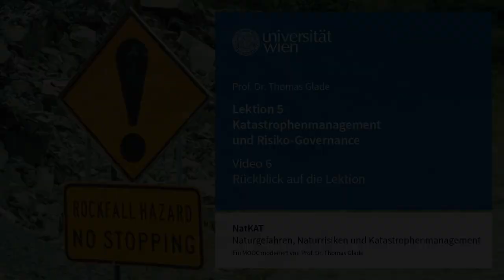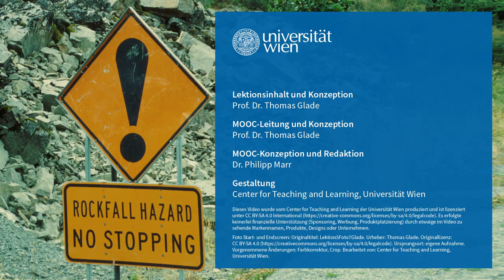NatKAT: Katastrophenmanagement: Rückblick (Lektion 5, Video 6) | iMooX.at